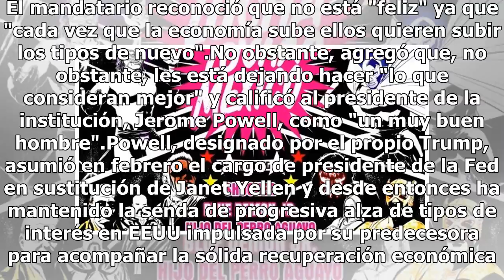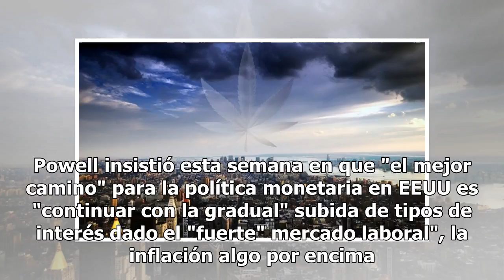Trump dice no estar "entusiasmado" con el alza de tipos de interés en EE.UU.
El presidente estadounidense, Donald Trump, criticó hoy el ajuste monetario puesto en marcha por la Reserva Federal (Fed) al asegurar que no está "entusiasmado" con la subida de los tipos interés, ya que puede afectar el buen desempeño económico."No estoy entusiasmado (...) No me gusta todo este tra...